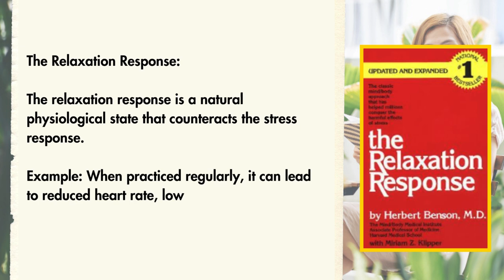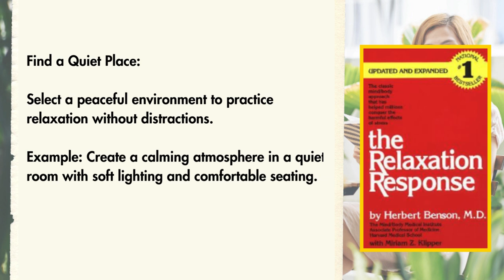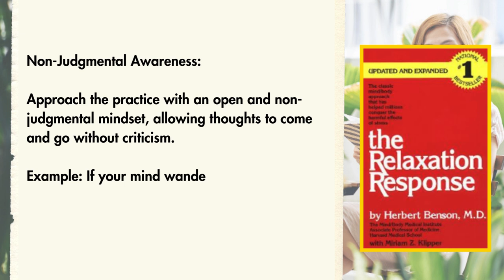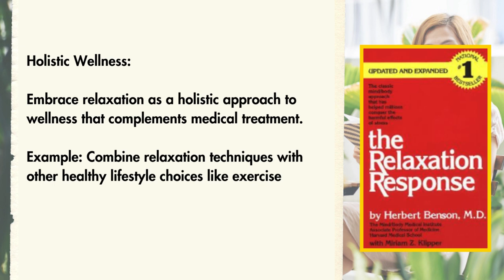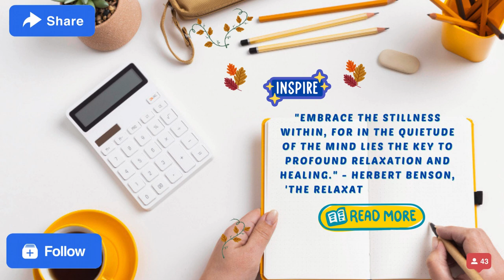The Relaxation Response by Herbert Benson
The Relaxation Response by Herbert Benson introduces a simple but powerful technique to counter the harmful effects of stress.

This book explores the science behind relaxation and offers practical guidance on achieving a state of deep relaxation to promote physical and mental well-being.